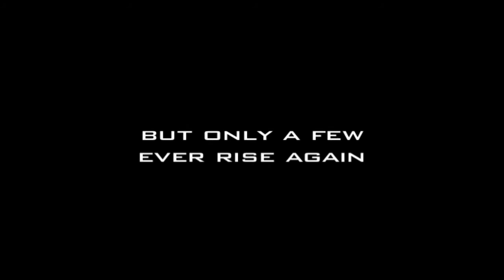Brainwash Projects 2012 Promo # 1 (watch in HD)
The 1st promo for the long awaited return of the legendary Brainwash Projects. The 1st single "Wonderful World" will drop this Fall along with a documentary. Full EP coming in early 2013.